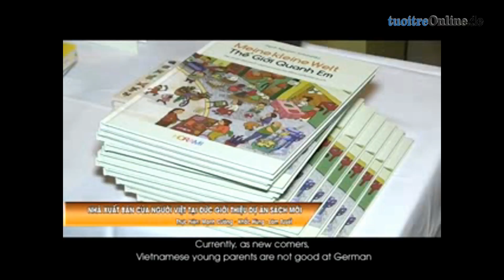Horami họp báo - xuất bản Sổ tay Sức khỏe song ngữ Đức Việt